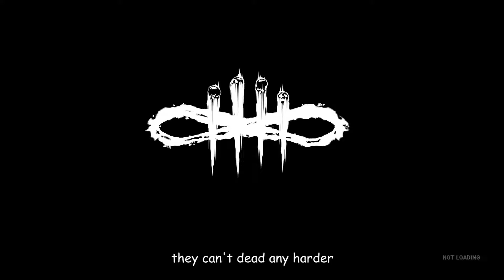Destroying survivors in cowshed | Huntress in wrecker's yard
ive been doing art for basically this entire week so i dont have any creativity juice to do a thumbnail, sorry.